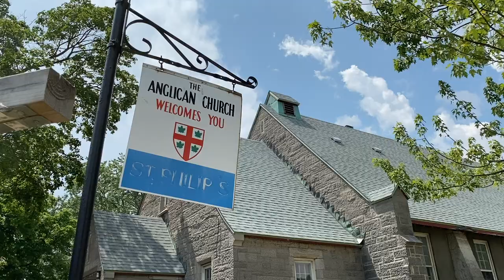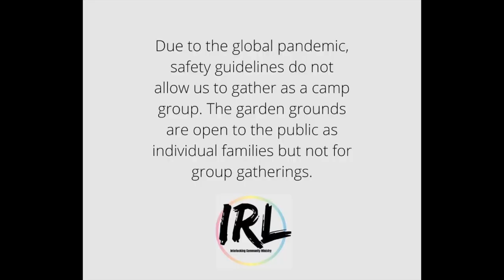IRL New Collaborative Family ministry Launching Summer 2020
Amazing collaborative ministry being launched in the west end of Montreal between St. Philips and St Thomas.
Though there are no camp gatherings in the diocese of Montreal, but thanks to the creativity and leadership of Madden and Eden, there will still be summer programming at St. Philips Church, Montreal West.